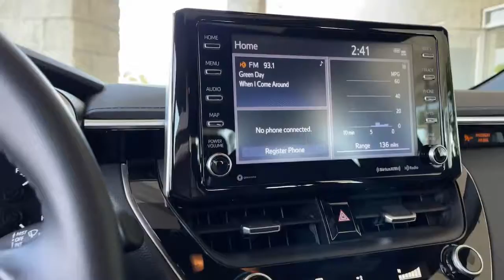2020 Toyota Corolla used, Ontario, Corona, Riverside, Chino, Upland, Fontana, CA LP044214T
2020 Toyota Corolla

Crown Toyota
1201 Kettering Drive